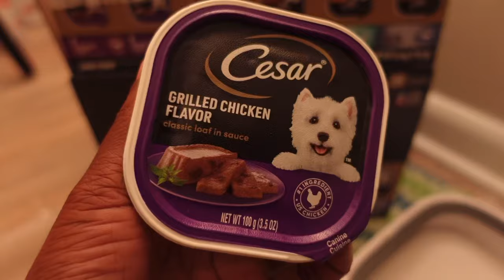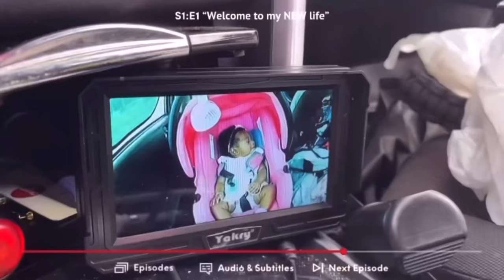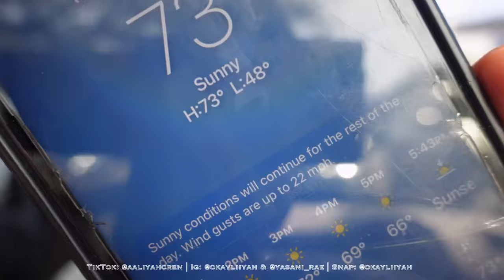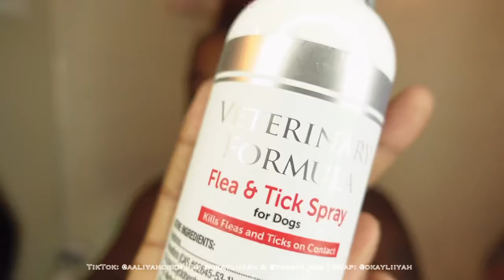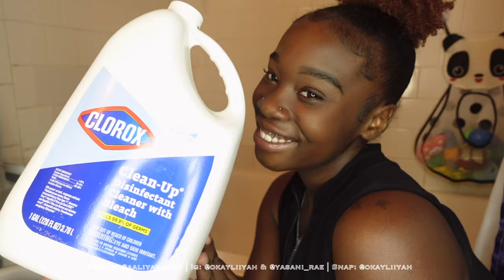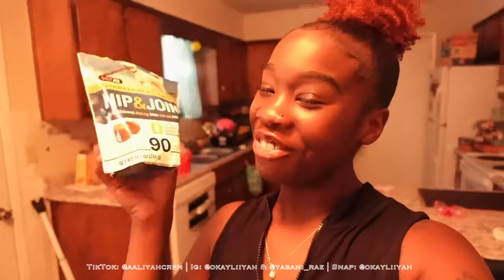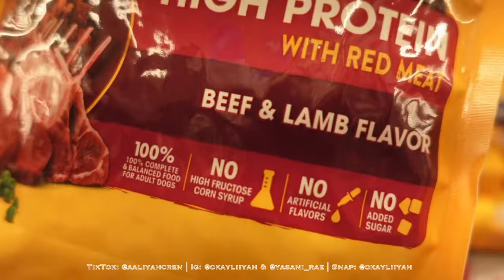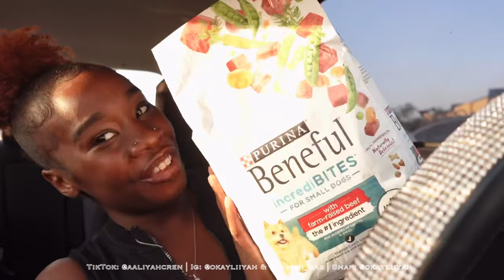Day in My Life as a Dog Mom | MEET CHARLIE! 🐾 Dog Park fun | at home DOG BATH +Starbucks PUP CUP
YASANI’s 1st BDAY REGISTRY IS LIVEEE❤❤ link: Amazon Gift List

talk me ;)
•📷: Okayliiyah
•👻: okayliiyah

(NOT LOOKING FOR Management or Engagement help)

Full name: Aaliyah Crenshaw
Age: 21
Live: Florida
Birthday: Aug 10 (Leo)
Film & Edit: Sony zv 1 // VLLO